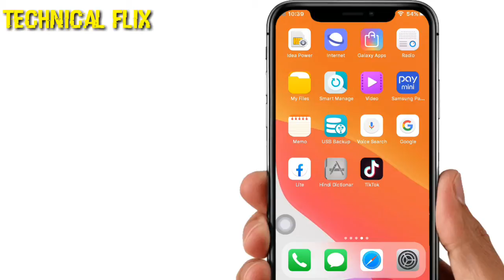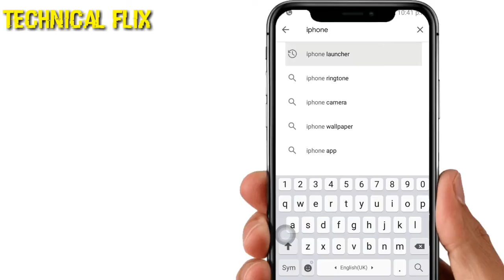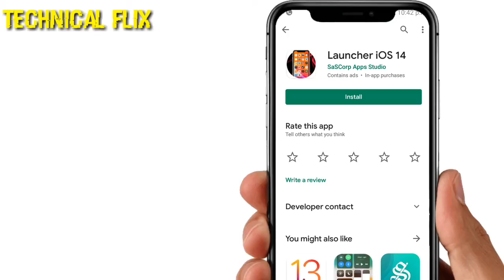How To Uninstall iOS 14 Beta | Remove/Delete iOS 14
About this video : dosto is video me humne bataya hai ki Android phone ko iPhone/iOS kaise bana sakte hai .I hope ki humara ye video aapko pasand aayega .